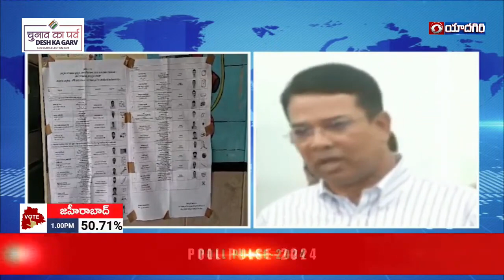తెలంగాణలో లోక్‌సభ ఎన్నికలు ప్రశాంతంగా జరుగుతున్నాయి | CEO Vikas Raj | Election | 🟥 DD News Telangana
తెలంగాణలో లోక్‌సభ ఎన్నికలు ప్రశాంతంగా జరుగుతున్నాయి - CEO Vikas Raj